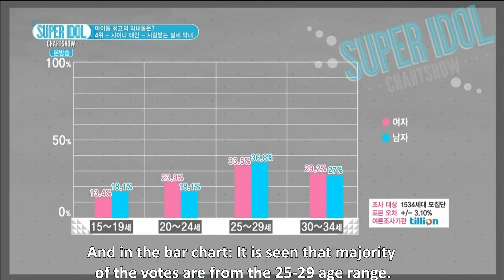[ENG SUB] 141010 Taemin in Youngest Maknae Ranking - Super Idol Chart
Credit to FallinTaem苗苗站, @milliseconds_